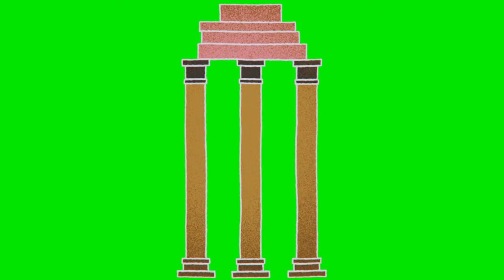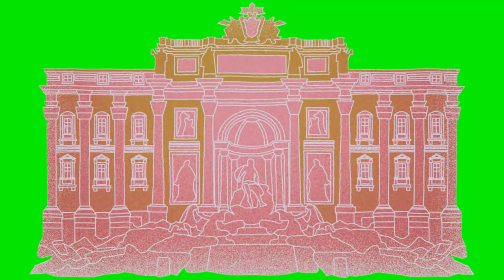Ciao Rome Travel Animated Set_Green screen Elements Video collection_HD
Set of Ciao Rome Travel Pack Animation Scenes, green screen element videos

Please watch my video till end, Then download the file, Help me some more.